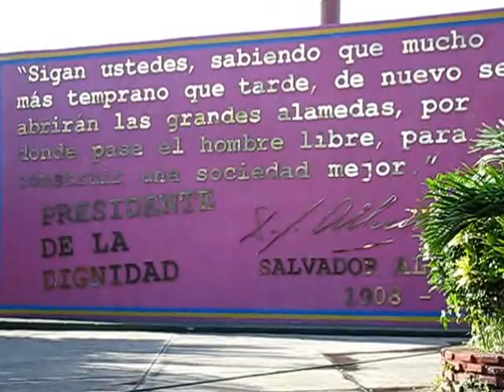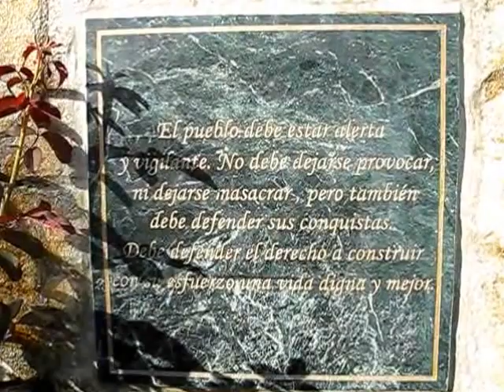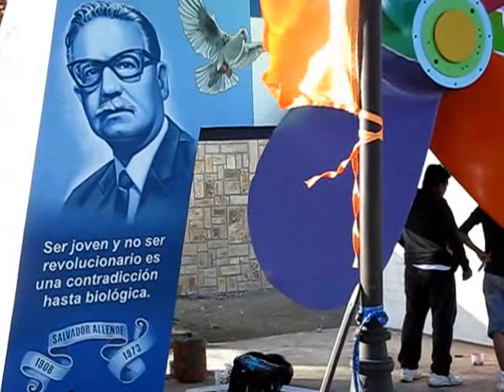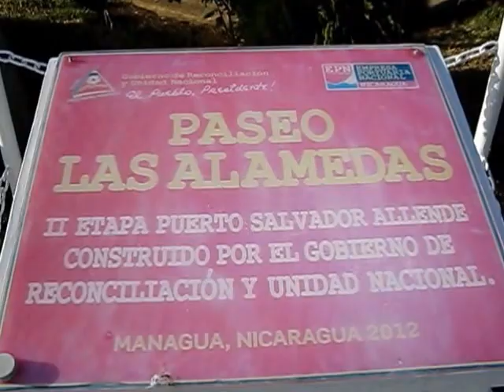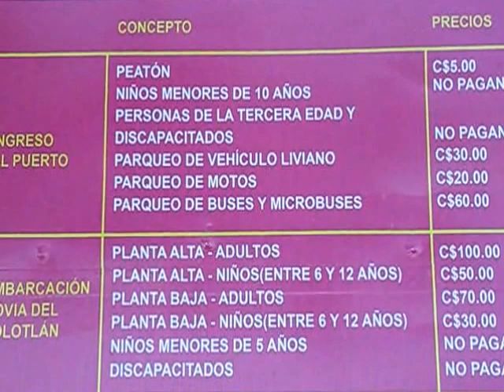MANAGUA, VISITA AL PARQUE PUERTO SALVADOR ALLENDE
Visita en Managua, Nicaragua, al Parque Puerto Salvador Allende, el cual se encuentra a orillas del Lago de Managua